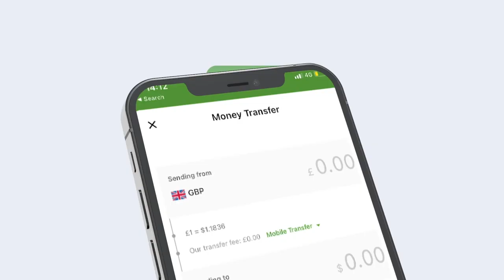Xildhibaan Sharmaarke Xasan oo ka mid ah dadkii ka badbadaay qaraxii Jowhar oo faah-faahin bixiyey.